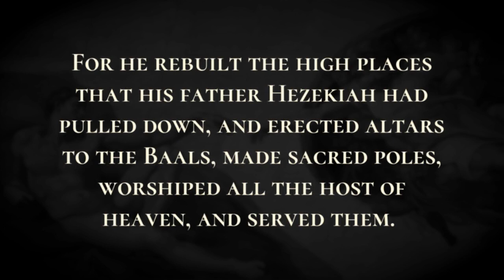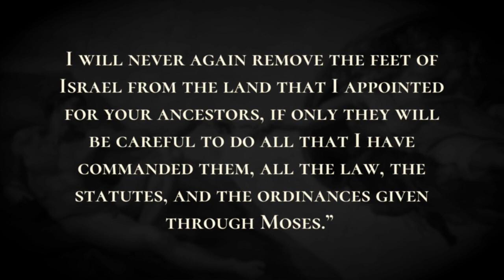Reign of Manasseh - Holy Bible, 2 Chronicles 33:1-33:9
Reign of Manasseh

Manasseh was twelve years old when he began to reign; he reigned fifty-five years in Jerusalem.  He did what was evil in the sight of the Lord, according to the abominable practices of the nations whom the Lord drove out before the people of Israel.  For he rebuilt the high places that his father Hezekiah had pulled down, and erected altars to the Baals, made sacred poles, worshiped all the host of heaven, and served them.  He built altars in the house of the Lord, of which the Lord had said, “In Jerusalem shall my name be forever.”  He built altars for all the host of heaven in the two courts of the house of the Lord.  He made his son pass through fire in the valley of the son of Hinnom, practiced soothsaying and augury and sorcery, and dealt with mediums and with wizards. He did much evil in the sight of the Lord, provoking him to anger.  The carved image of the idol that he had made he set in the house of God, of which God said to David and to his son Solomon, “In this house, and in Jerusalem, which I have chosen out of all the tribes of Israel, I will put my name forever;  I will never again remove the feet of Israel from the land that I appointed for your ancestors, if only they will be careful to do all that I have commanded them, all the law, the statutes, and the ordinances given through Moses.”  Manasseh misled Judah and the inhabitants of Jerusalem, so that they did more evil than the nations whom the Lord had destroyed before the people of Israel.